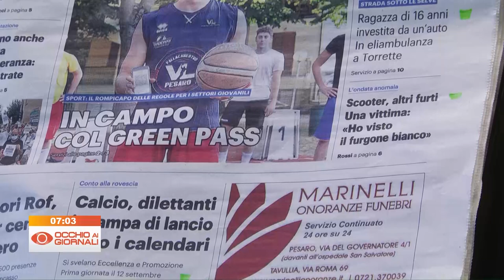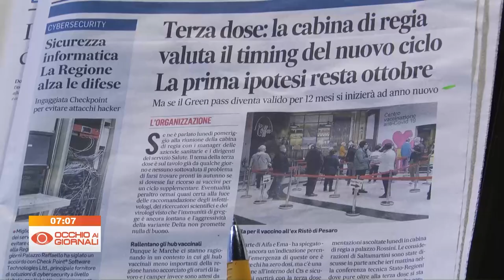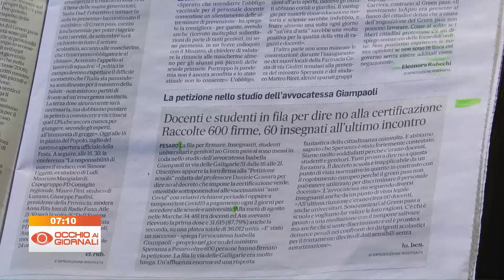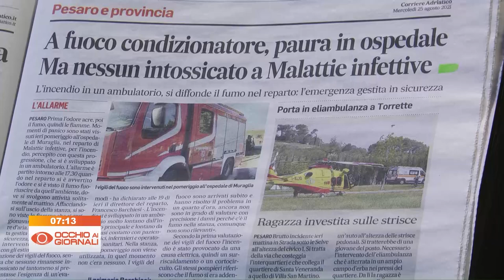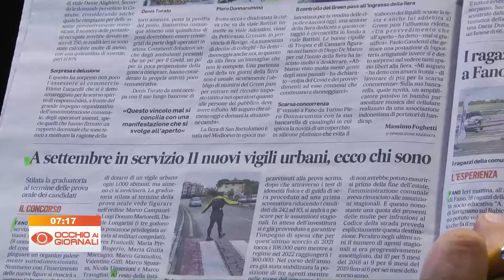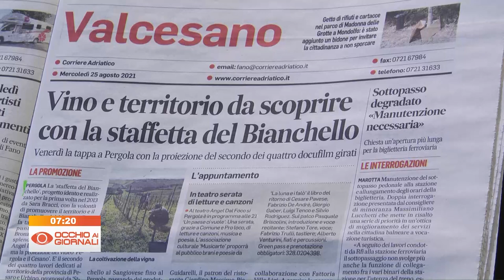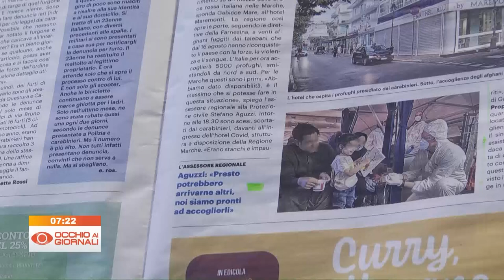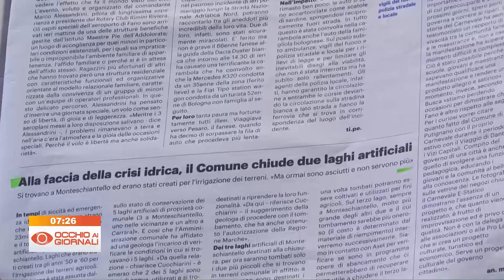Occhio ai Giornali 25 agosto 2021